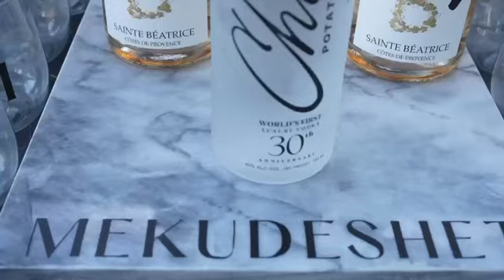Mekudeshet Recap Video